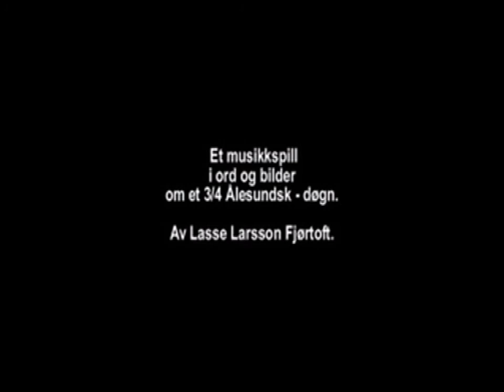Åleine Mølla blues - Rolf Hessen 18 timers dag 1984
Sang nr 18 - 18 timers dag - Ålesund 1984 - Rockemusikal, skrevet av Lasse Larsson Fjørtoft Premieren var i 1984, og de beste musikalske kreftene i distriktet var med. Musikalen handler om et døgn i Ålesund fra 0600 til 2400.

Vokal : Sissel Ellfsen, Astrid Overaa Solemdal, Anne Vister, Rolf Hessen, Bjørn Ivar Helgesen,Per Heltne, Erik Stephansen, Håvard Storeide

Eivind Røssok,gitar.
Franz Løwensprung,keyboards.
Leif Arne Remøy,bass
Bjarte Giske,trommer
Bjørn Kalvatsvik,trekkspill
Harald Devold,baryton-tenor og sopransaxofon
Leiv Ståle Aasebø,altsaxofon
Knut Starheim,trombone
Lars Martin Thommasen,trompet og flygelhorn
Sigbjørn Rogne,fiolin
Geir Dahl,fiolin
Ivar Storheim,bratsj
Yngve Espedal,cello
Produsent: Lasse Larsson Fjørtoft
(Gammelpopen - Møre & Romsdal